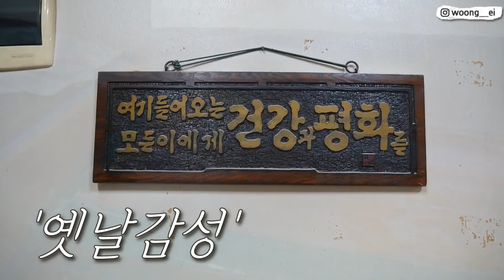웅이는 대체 뭘 먹은걸까..?ㄷㄷ 25년 된 ㅇㅇ가게에서 마감시간 싹쓸이 먹방^^*